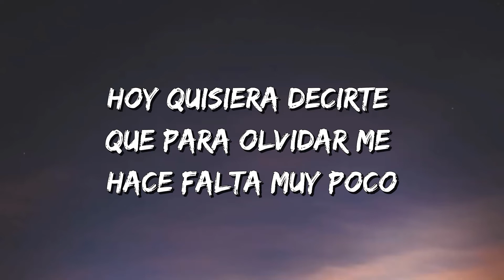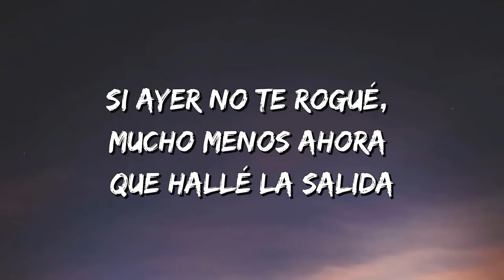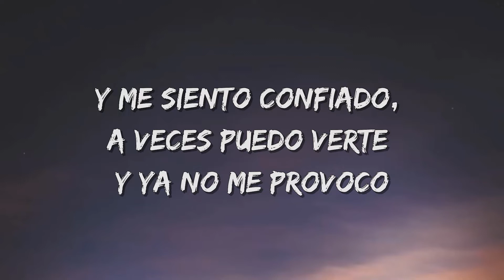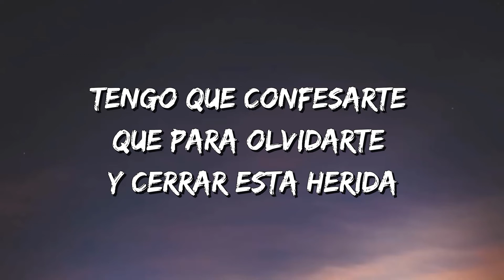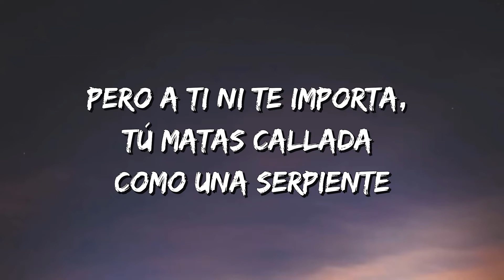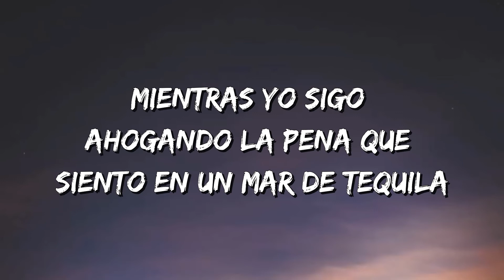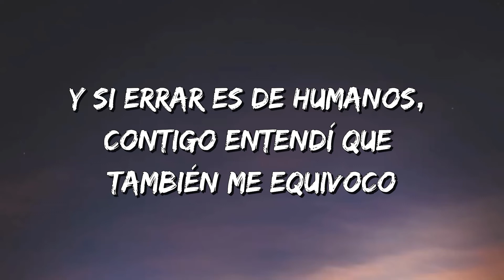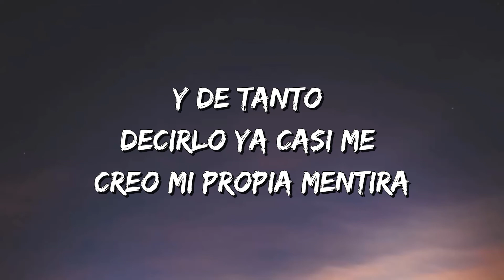Reik, Christian Nodal - Poco (Letra\Lyrics)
🎤Reik, Christian Nodal - Poco Letra:

[Verso 1: Reik & Christian Nodal]
Me hace falta muy poco
Ya ha pasado algún tiempo, y ya no quiero verte, ya no estoy tan loco
Porque de beso en beso ha logrado curarse mi corazón roto
Hoy quisiera decirte que para olvidar me hace falta muy poco
Yo sigo con mi vida
Y a pesar de lo malo ya le vi lo bueno a tu despedida
Y aunque te piense a diario pa' mí ya esta historia quedó concluida
Si ayer no te rogué, mucho menos ahora que hallé la salida

[Coro: Reik & Christian Nodal]
Para al fin olvidar este amor que no es tuyo, ni mío tampoco
Y si errar еs de humanos, contigo entendí quе también me equivoco
Y me siento confiado, a veces puedo verte y ya no me provoco
Y de tanto decirlo ya casi me creo mi propia mentira
Tengo que confesarte que para olvidarte y cerrar esta herida
No hace falta muy poco
Me hace falta una vida

[Verso 2: Christian Nodal & Reik]
Ya intenté hacerme el fuerte
Ya intenté hacerme el macho, me puse la máscara de hombre valiente
Y aunque muerda mis labios me sale tu nombre por entre los dientes
Pero a ti ni te importa, tú matas callada como una serpiente
Y que sigas tranquila
Mientras yo sigo ahogando la pena que siento en un mar de tequila
Yo seré ese borracho que cuenta tu historia de esquina en esquina
Porque pa'l mal de amores no existe la cura ni la medicina

[Coro: Christian Nodal & Reik, Ambos]
Y si errar es de humanos, contigo entendí que también me equivoco
No hace falta muy poco, no hace falta tan poco